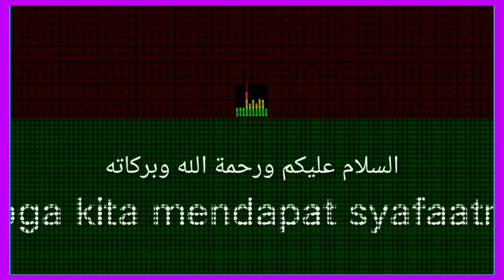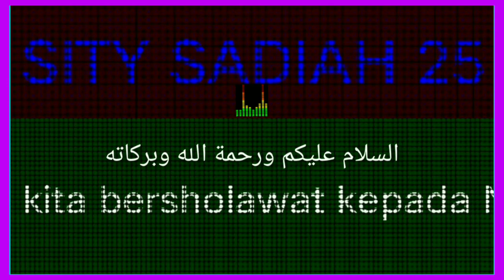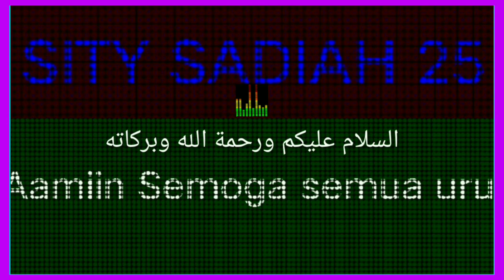Musik dan lagu#sholawat#adem# 25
ASSALAAMU'ALAIKUM.Sahabat dan kawan - kawan juga semua,mari bersholawat,supaya mendapat#rahmat#syafaat.Hati dan pikiran#adem#tenang.
Terimakasih atas dukungannya.Semoga terhibur.